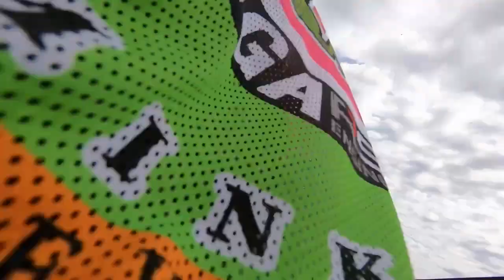Onboard video with crew #31 Veldman/Lebreton GP Strassbessenbach 2023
FIM Sidecar Motocross World Championship Season 2023